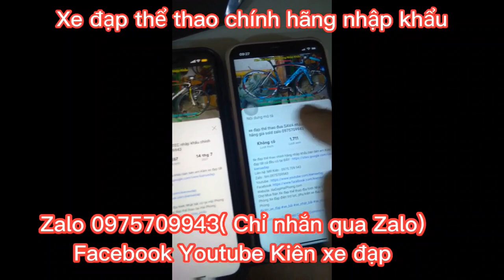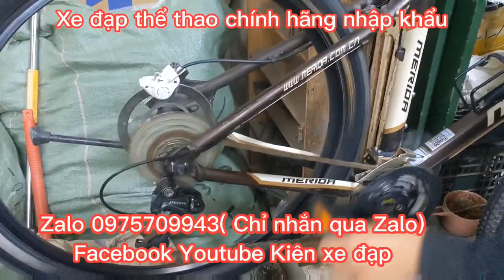Xe Đạp Địa Hình MERIDA CHALLENGER 500 nhập khẩu chính hãng giá ĐÃ BÁN Zalo 0975709943